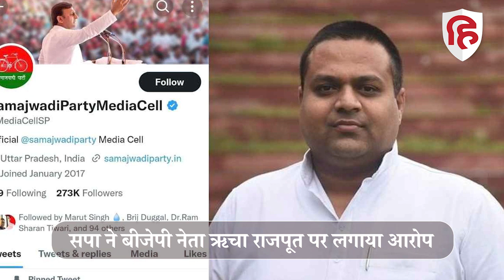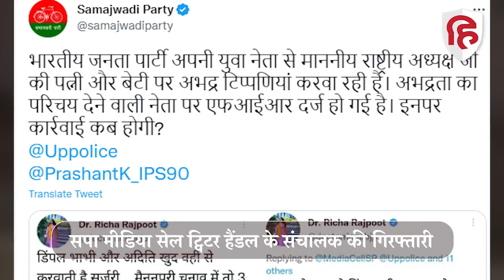Shivpal Yadav ने BJP नेता Richa Rajpoot को दी चेतावनी | Samajwadi Party | Dimple Yadav | Akhilesh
सपा के मीडिया सेल (SamajwadiPartyMediaCell) के ट्विटर हैंडल के संचालक की गिरफ्तारी को लेकर उत्तर प्रदेश में सियासत गरमागई है.  बीजेपी (UP BJP) और समाजवादी पार्टी (Samajwadi party) के बीच ट्विटर पर जुबानी जंग तेज हो गई है. सपा ने बीजेपी के खिलाफ मोर्चा खोल दिया है. सपा ने बीजेपी नेता ऋचा राजपूत (Richa Rajpoot) पर अखिलेश यादव (Akhilesh Yadav) की पत्नी डिंपल यादव और बेटी के खिलाफ अभद्र भाषा बोलने का आरोप लगाया है. अब इस मामले पर सपा के सीनियर नेता शिवपाल यादव ने भी कड़ी प्रतिक्रिया दी है. शिवपाल यादव ने क्या कहा है, उससे पहले आइए आपको बतातें हैं कि पूरा मामला आखिर है क्या ?

UP Politics, Samajwadi Party Media Cell, BJP, Samajwadi Party, Shivpal Singh Yadav, Shivpal Yadav, UP News,  Richa Rajpoot, UP BJP Richa Rajpoot, Dimple Yadav,Richa Rajpoot tweets, Richa Rajpoot Controversy tweet, समाजवादी पार्टी, शिवपाल सिंह यादव, शिवपाल यादव, डिंपल यादव, बीजेपी, ऋचा राजपूत,